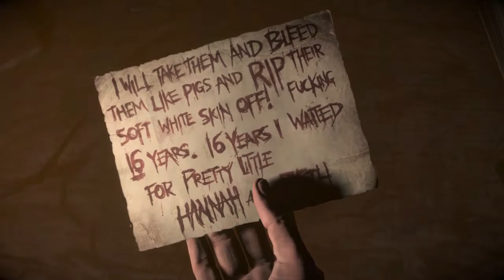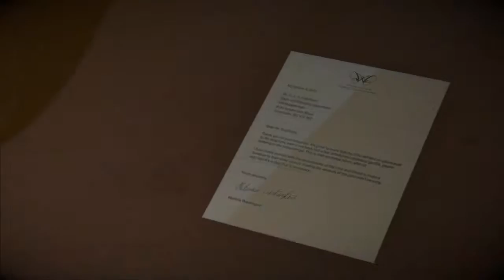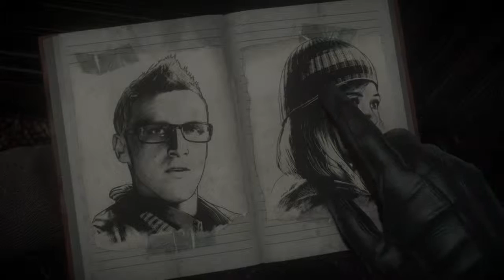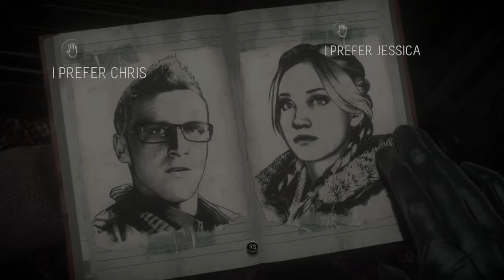Until Dawn Let's Play Part 8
Part 8 of my Until Dawn LP! Today Chris and Ashley get into trouble and some weird stuff happens to Mike and Jessica!